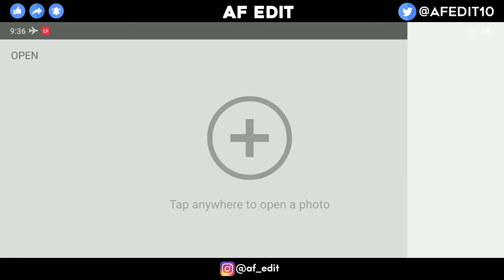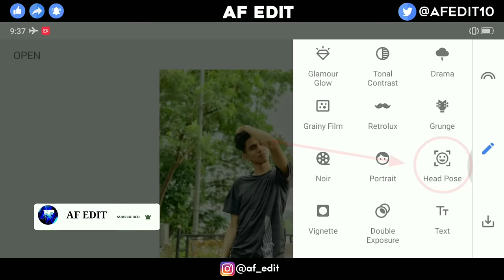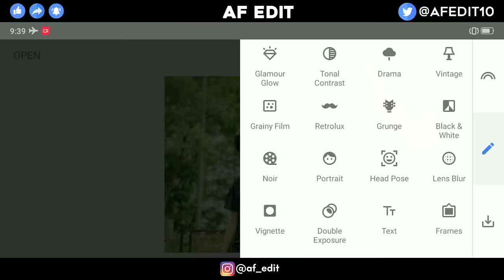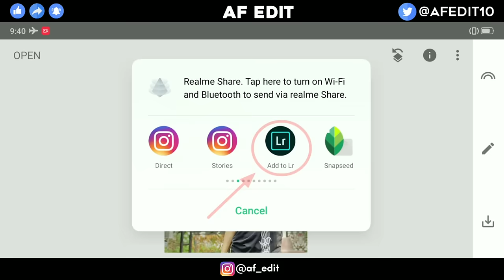Snapseed Amazing Orange And Blou Colour Effect / Snapseed Photo Editing Step By Step [ AF EDIT ]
Snapseed
Lightroom cc
picsart
Autodesk sketchbook
Photoshop cc
PixelLab
Background Eraser
Design
Kinemaster

                     { ◀️ DOWNLOADE }

                      ↘️PRESETS LINK↙️